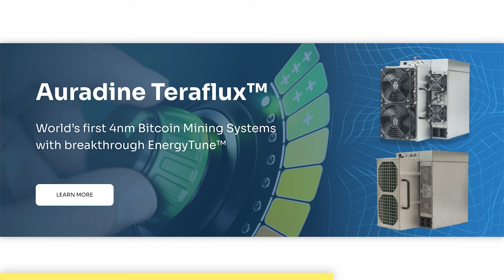Bitcoin Will Increase Global GDP with David Marcus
David Marcus is the CEO & co-founder of Lightspark. In this conversation, we talk about one of David’s big ideas, how global GDP is being constrained by existing archaic technology. Topics also include, what they are building at Lightspark, demand from customers, stablecoins & bitcoin as payment options, and why allowing people to get paid in real-time could completely transform humans working in the global economy.

TIMESTAMPS:
0:00 - Intro
0:40 - Global GDP being constrained
2:45 - Payment technologies
7:25 - Bitcoin: acceleration of money flow
10:35 - Lightspark & Lightning
18:40 - Demand from customers & education journey
21:40 - Twitter/X & others
24:50 - Crypto winters
26:50 - Areas of opportunity
31:10 - US vs international
33:50 - Risks
36:10 - Entrepreneurial energy
38:35 - Regulation
39:30 - Stablecoins vs bitcoin
44:45 - Most rewarding part

Auradine, a leader in web infrastructure solutions including blockchain, AI, and privacy, has unveiled the world's first 4nm Bitcoin mining systems, featuring breakthrough EnergyTune™ technology, setting new standards in performance and energy efficiency. The Teraflux™ product line from Auradine offers best-in-class performance, efficiency, and total cost of ownership (TCO), positioning it as the optimal choice for Bitcoin mining needs. With EnergyTune™, a patent-pending technology, Auradine's Teraflux™ systems enable rapid demand response and optimal energy usage, fostering a symbiotic relationship with electrical grids, and contributing to sustainable energy practices. Designed and manufactured in the US, Auradine's Teraflux™ product line not only ensures cutting-edge technology but also mitigates supply chain risks and provides increased supply chain resiliency. for more information the Teraflux bitcoin mining systems.